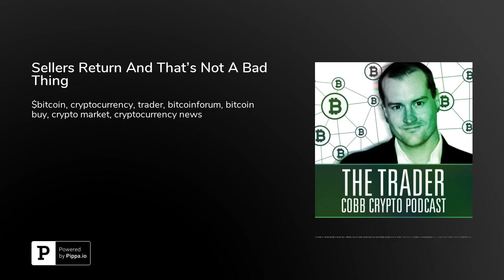Sellers Return And That's Not A Bad Thing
You might be wondering how the sellers returning is anything but bad. The fact is the trend is down and momentum is down so as a trader I want direction. With the market starting to fall again I have that direction and will be looking for trades once again!